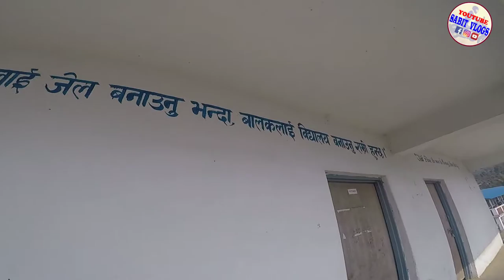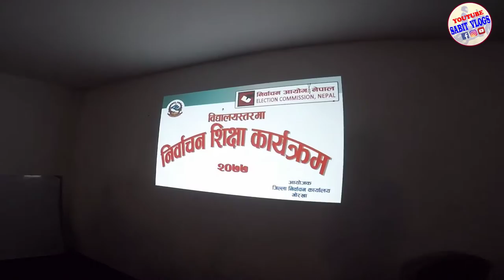Visit Himalaya Secondary School, Barpak Sulikot RM-4, Saurpani, Gorkha|| SABIT VLOGS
VIDEO PRESENTED BY SABIT SHAKYA . PLEASE COME AND VISIT SAURPANI VILLAGE, BARPAK SULIKOT RM-4, GORKHA,
THANK YOU FOR DEAR HEARSIR AND ALL TEAM IN HIMALAYA SECONDARY SCHOOL. SAUPANI, GORKHA.